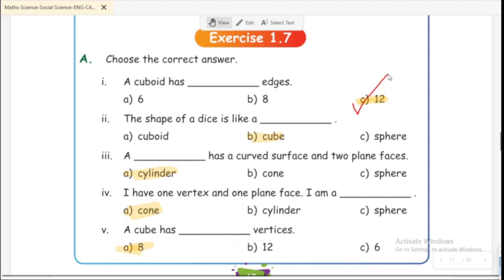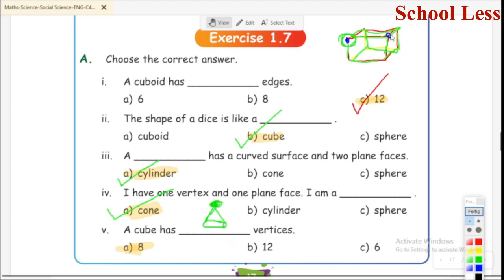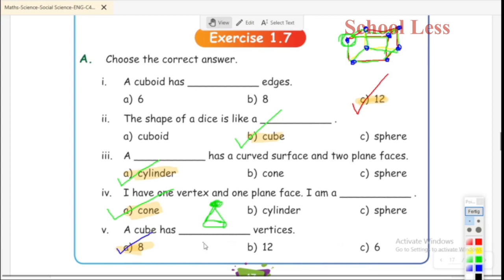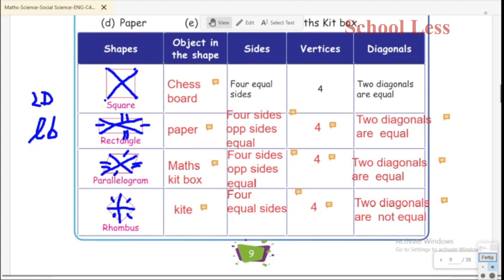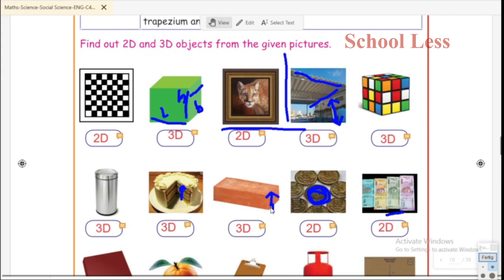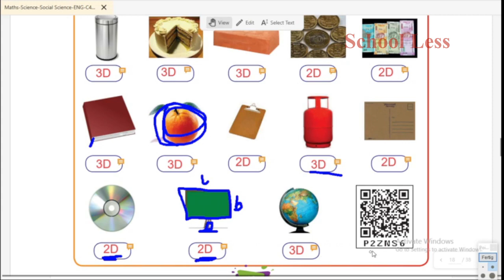Samacheer Kalvi - Class 4 - Maths - Term 1 - Unit 1 - Geometry - Exercise 1.7- With complete Answers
Samaheer Kalvi portion is explained in tamil. It is useful for Tnpsc exams.